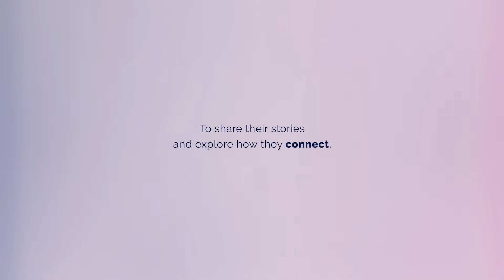Breaking Barriers: HIV Prevention and Inclusive Care | ViiV Healthcare x {THE AND} Angelique & Mikki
Angélique (she/her, advocate for HIV prevention) and Mikki (she/her, advocate for HIV prevention) have known each other for several years. Their work focuses primarily on HIV prevention and creating safe spaces where people living with HIV, and those with reasons for HIV prevention, feel comfortable enough to be honest and open about their experiences and circumstances. This conversation illuminates the need for more inclusive healthcare practices, where every gender is acknowledged and respected as human beings, and where everyone can receive the support and care they deserve. This interaction is also a powerful example of understanding, deep listening, empathy and love.